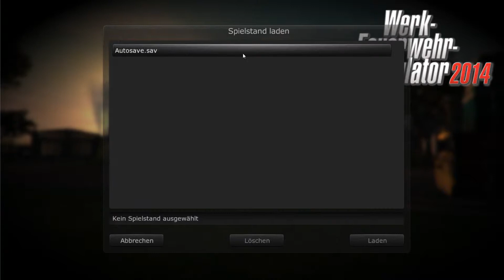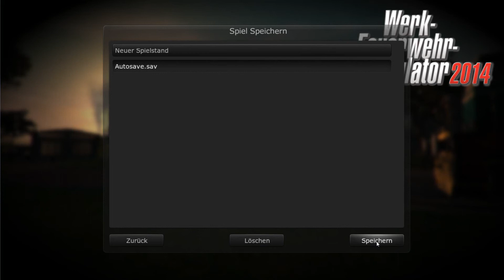#023 Let´s Play Werkfeuerwehr-Simulator 2014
Werkfeuerwehr-Simulator 2014 / Kommentar von Thomas

WorldGameplay bei Facebook, Skype & Steam:

Möchtest du mir etwas spenden? Jeder Betrag ist erwünscht! Falls du es machen möchtest, bitte mir per Privatnachricht bescheid geben oder in einen der folgenden Chats wie z.B. Skype.
Skype: WorldGameplay
Steam: WorldGameplay